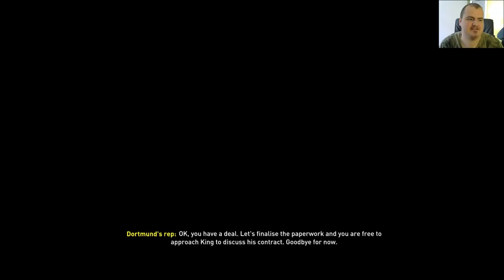Transfer Bomba de la Liverpool Shaqiri la Stuttgart || FIFA 20 Romania VfB Stuttgart #11